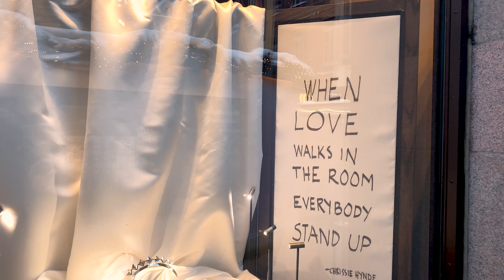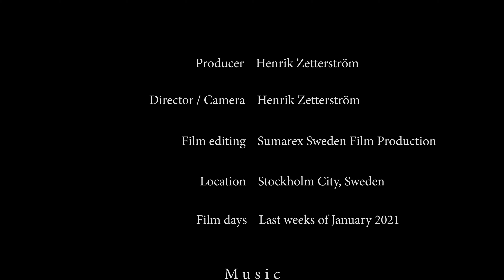Stockholm City January 2021 in 4K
Here it is. The first month of 2021, Stockholm city
More face masks during rush hour in the subways, communiter train and morning busses, but its not even close how it is in all other countries such as France and Spain.
And... there are no lock down and no curfew. So anyone can go to work as usual, no matter what time it is, and go shopping, go to restaurants. but of course with some restrictions, when it comes to how MANY people that can be in a store at the same time. And, still no face mask obligation.

I am happy to still live in a "free" country, maybe the last free country on the planet, for now. but do not worry, soon it is summer again... and tourism open for business, and so does almost every country...